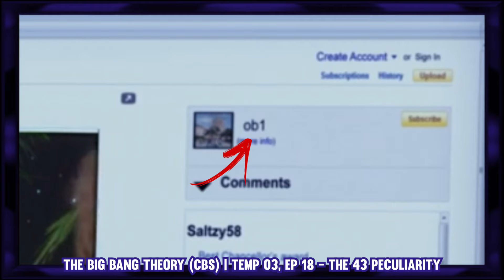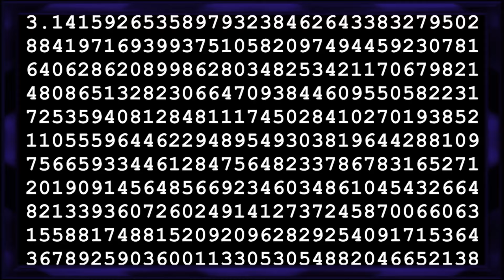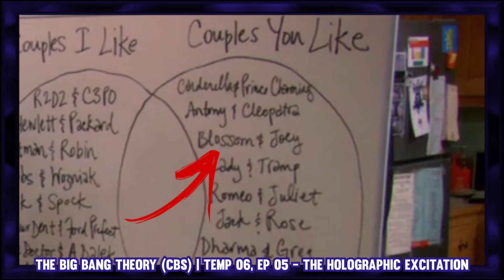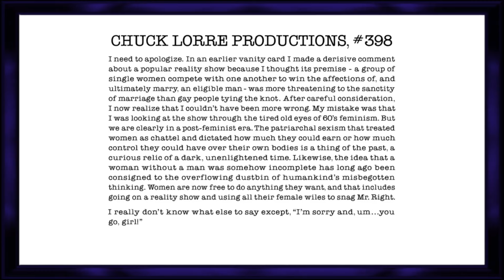12 REFERÊNCIAS escondidas em THE BIG BANG THEORY que você NÃO PERCEBEU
The Big Bang Theory acabou há algum tempo, mas permanece viva em nossos corações enquanto estivermos reassistindo. E uma forma de animar ainda mais essas tantas vezes repetidas que assistimos os episódios é descobrindo coisas novas sobre a série.

Por isso hoje eu trouxe 12 easter eggs escondidos em alguns episódios que vai te dar vontade de reassistir tudo de novo como se fosse a primeira vez.